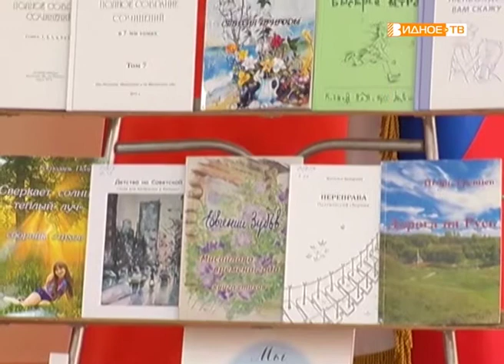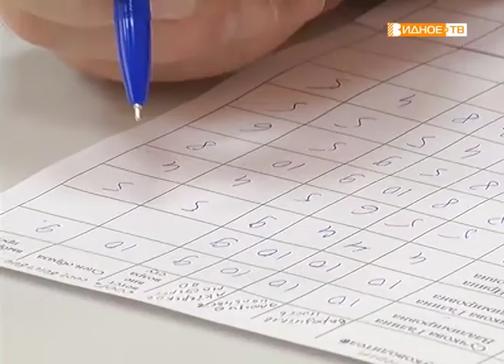"Памяти Зубова" - отборочный этап литературного конкурса